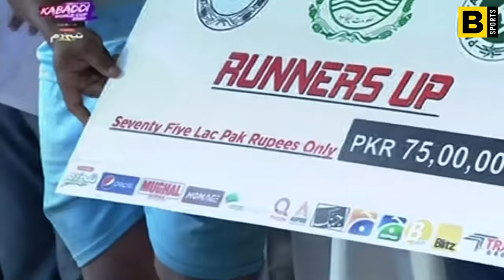Kabaddi World Cup 2020 Highlights Pakistan vs India Final - 16 Feb | BSports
Watch Kabaddi World Cup 2020 Pakistan vs India Highlights!
Apni Mitti, Apna Khel!

BSports